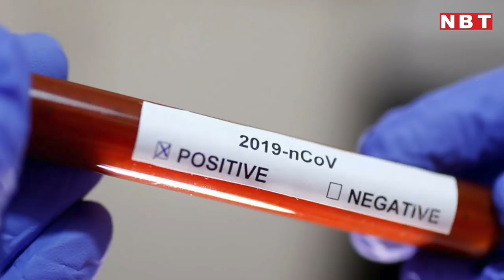Coronavirus से जुड़े ये हैं 5 Myth, जानिए इनके Facts | NBT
कोरोना वायरस (Coronavirus) से जुड़ी कई तरह की गलतफहमियां दुनियाभर में तेजी से फैल रही हैं। जिसके परिणाम घातक हो सकते हैं। वर्ल्ड हेल्थ ऑर्गेनाइजेशन (WHO) और द जॉन्स होप्किन्स यूनिवर्सिटी की स्टडीज और रिसर्च से कुछ ऐसी बातें सामने आई हैं जो इस वक्त सभी को पता होनी चाहिए। इन्हीं रिसर्च और स्टडी के आधार पर इस विडियो में हम आपको बताने जा रहे हैं कोरोना वायरस (Coronavirus) के जुड़े कुछ मिथ और उनके फैक्ट्स...